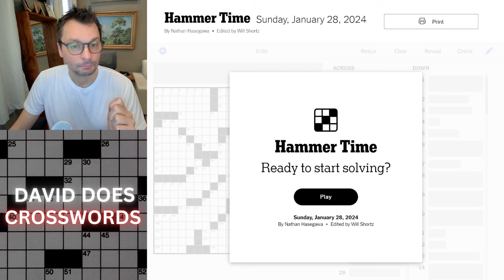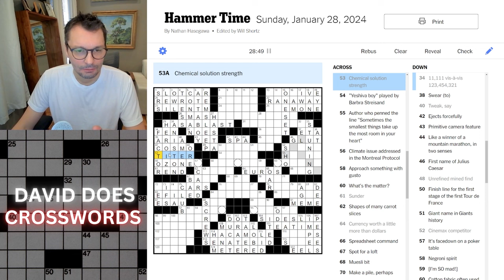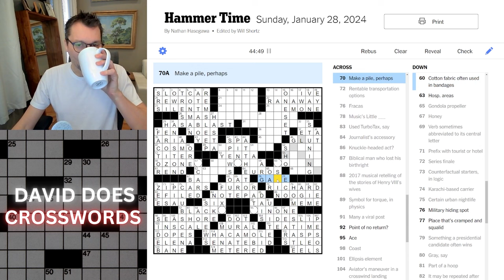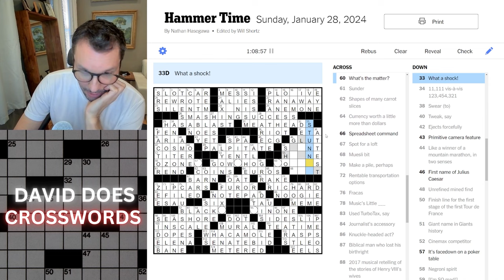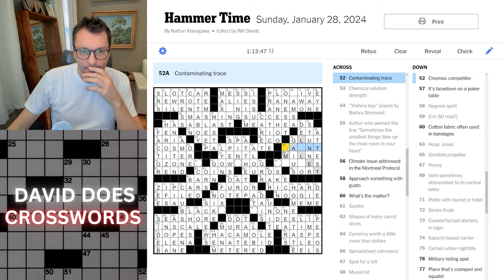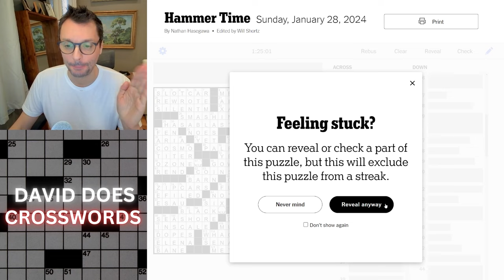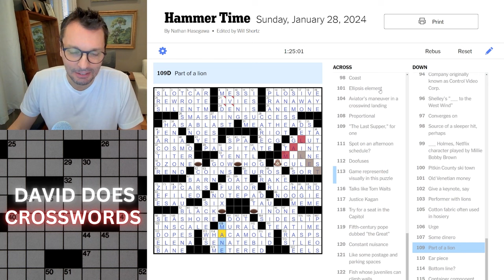Hammer Time ~ Sunday New York Times Crossword puzzle.